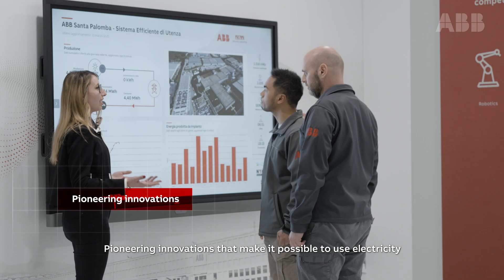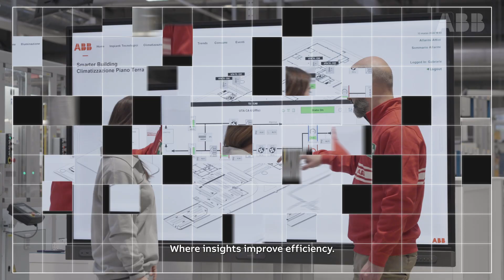ABB: Where Solutions Come Together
The world needs more power with lower emissions. This is the defining challenge of our time. But we see electrifying the world as an opportunity. One where we pioneer innovations that accelerate decarbonization. Where we collaborate to bring solutions to market faster and at scale. Where we turn our passion for a net zero future into real progress.
Every day, we put the pieces in place to help our customers – and the world – solve today’s biggest energy challenges. What can we help you solve?